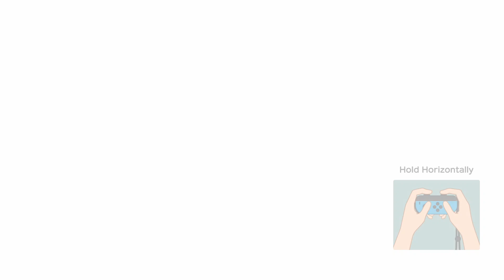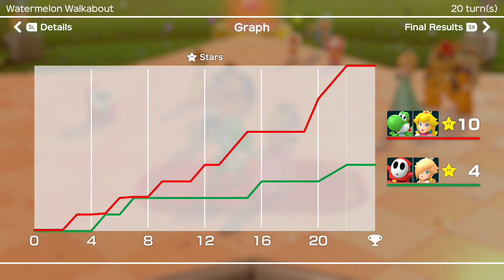Super Mario Party Yoshi and Peach vs Shy Guy and Rosalina #67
Super Mario Party Yoshi and Peach vs Shy Guy and Rosalina - Watermelon Walkabout 20 Turns Team Battle Master COM Difficulty Gameplay ◆【Super Mario Party Partner Party Mode